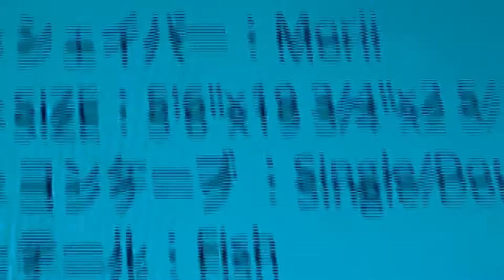DRIFTER by ZBURH surf boards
Starring - Naomi kobayashi